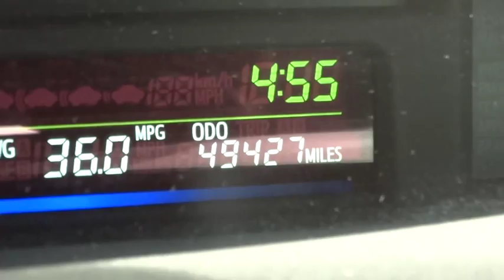2012 Toyota Prius v Conroe, The Woodlands, Spring, Tomball, Houston, TX X52117A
2012 Toyota Prius v

2012 Toyota Prius v Five - Stock#: X52117A - VIN#: JTDZN3EU2C3036877

Gullo Toyota
500 I-45 South